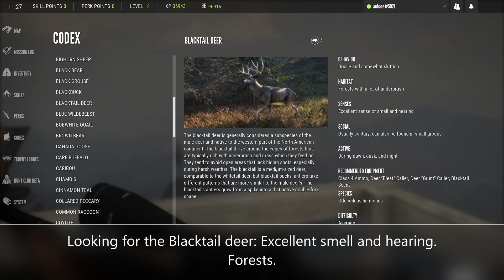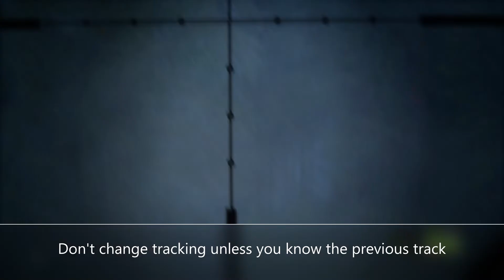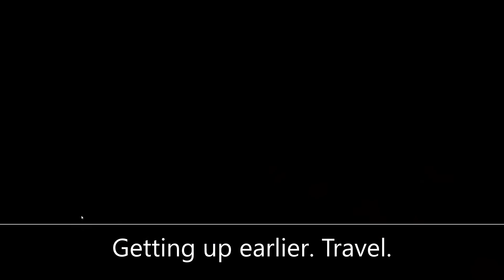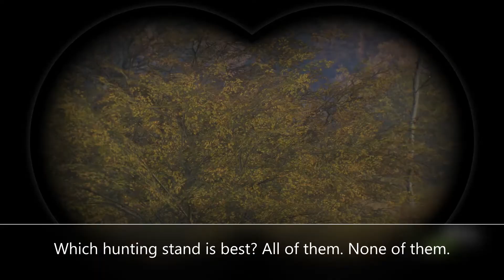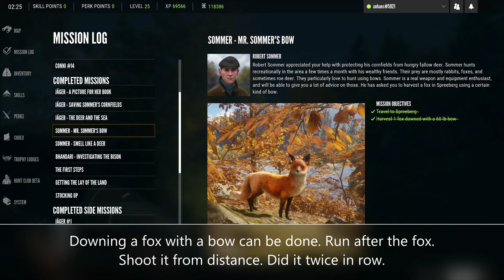How to play Call of the Wild - ultramarathon & scarecrow (stalker)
This video contains series of clips with texts.

Ultramarathon and scarecrow are two in-game achievements for running very far and scaring about 1000 registrated animals. In other words, a stalker. Ambush is rarely used, but sometimes necessary.

This is a hunting game, but it's not about how hunting is done in real life. Three rifle calibers are used: The (0).243 calibre, the (0).270 calibre, and the 7 mm calibre. These are again divided in expanding (soft) and penetrating (tip) ammo. Also the revolver. Please read more about calibres.

There's no DLC in this video. Just the basic game with the Layton Lake and Hirschfelden reserves. The latter reserve is not shown The basic game has unfortunately three known bugs. Do not change reserves in the menu if you want to keep your skills, perks, and money. The game starts with 8 skills and 8 perks and a descent amount of money.

Enjoy the game! There 's a 2022 update.